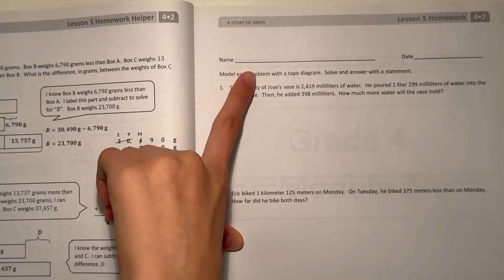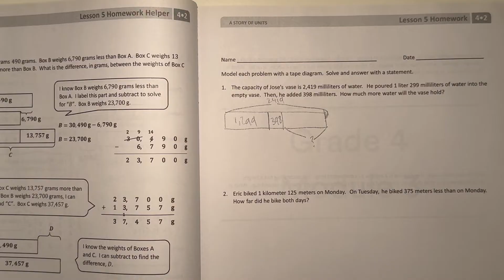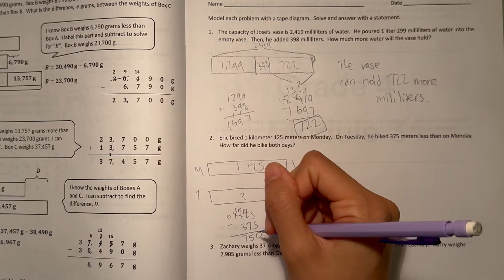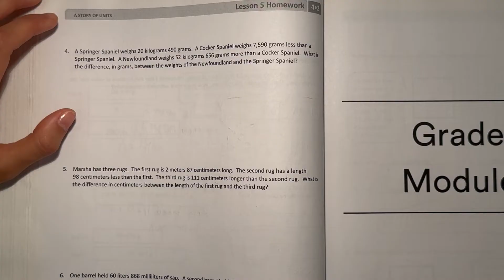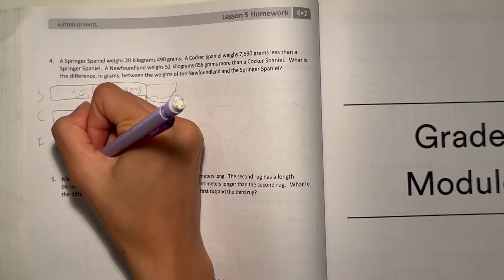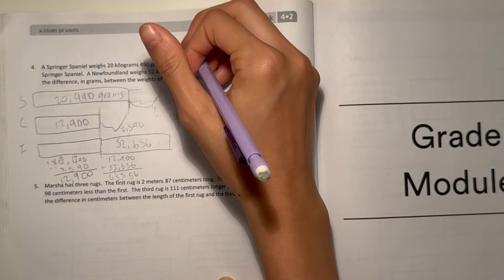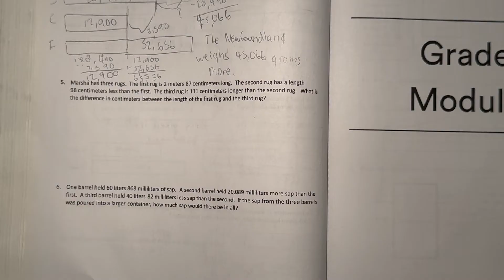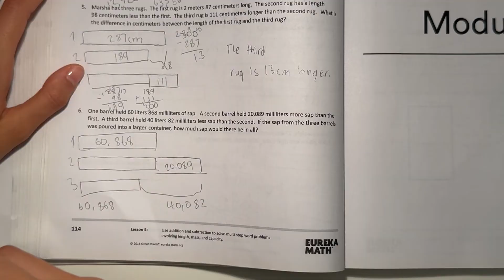Eureka Math Grade 4 Module 2 Lesson 5 Homework